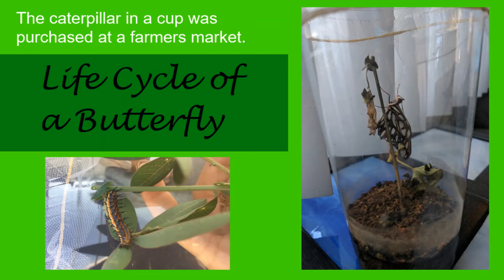The Life Cycle of a Butterfly - Butterfly in a Cup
My grandchildren and I purchased a cup with a caterpillar in it at the farmers market sometime ago. We had documented the stages as we watched the caterpillar change into a butterfly. Three years later, I have finally put our video clips and pictures together to make this video. I hope you enjoy it.